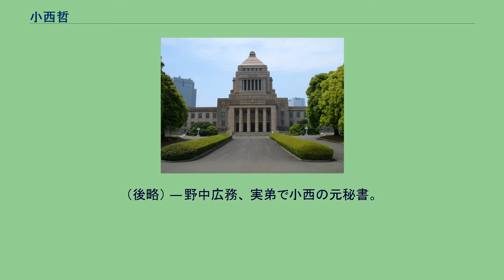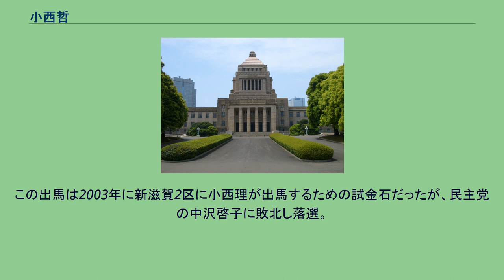小西哲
小西 哲（こにし あきら、1949年9月13日 - 2001年7月23日）は、日本の警察官僚、政治家、元衆議院議員。
自由民主党員、派閥は橋本派所属。
小西理元衆議院議員の兄。
警察官僚を辞めた後、2000年の衆議院選に出馬して初当選。
51歳没。
1949年9月13日、滋賀県近江八幡市で小西和彦、政子の長男として生まれた。
野中広務の追悼演説によれば、少年期に両親の「慈愛に満ちた薫陶」や滋賀県の「自然の恵み」と「深い郷土愛」にはぐくまれたという。
蒲生中学校（船岡中学校の前身）、彦根東高等学校、東京大学法学部を卒業。
1972年に警察庁に入庁し、広島県警交通指導課長に就任。
1978年に厚生労働省公衆衛生局精神衛生課課長補佐、1982年に運輸省自動車局貨物課補佐官に就任。
1984年から熊本県警警務部長、警察庁交通局交通指導課長、宮崎県警本部長、九州管区警察局総務部長、警察庁交通局交通規制課長などを歴任。
1996年9月、警察庁交通局交通規制課長を退職。
その後、地元の政治家らの強い要請を受け、自由民主党滋賀県第二選挙区支部長に就任。
1996年の第41回衆議院議員総選挙に滋賀2区から出馬した。
しかし選挙2ヶ月前の帰郷といったこともあり、選挙準備も間に合わずに落選した。
2000年の第42回衆議院議員総選挙に再び出馬。
公明党、保守党の推薦を受けた。
小西は前回の選挙以来の政治活動から「政治の原点は生活の中」にあることを学んだとして、そのための景気回復や自身の若さ、大病を患った直後である現職・武村正義の健康不安を訴えた。
結局、小西は武村を破って当選し、地元のさきがけ王国を破った。
なお彼は当選後、「武村氏は立派な先輩。ご教授を得ながら地域発展に頑張る」とも語っている。
国会では地方行政委員会、青少年問題に関する特別委員会、政治倫理の確立及び公職選挙法改正に関する特別委員会、内閣委員会、決算行政監視委員会に所属した。
2000年8月4日の地方行政委員会で初質疑に立った。
地方分権とそれに伴う市町村合併の推進を唱え、そのための地方財政の健全化や環境税の導入などを訴えた。
また元警察官僚の立場から、警察行政の改革や警察刷新会議の状況について質問した 。
しかし、同年9月から体調を崩して入院。
その後症状が悪化し11月には危篤状態に陥ったが、12月上旬に意識が回復。
以後はリハビリ治療を続け、2001年5月頃には「すっかり元気になり政治活動を再開する日が近い」とも言われるようになっていたが、2001年7月23日、国立国際医療センターで急死した（享年51）。
結果的に、2000年8月4日の質問が最後の答弁となった。
同年9月1日に小西家と自民党県支部の合同葬が行われ、自民党幹部ら約1000人が参列した。
国会では10月2日に野中広務が追悼演説を行った。
野中とは古くから親交があり、「彼の命を縮めた責任のいったんは私にある」と後に語っている。
ただいま議長から御報告がありましたとおり、本院議員小西哲君は、去る七月二十三日、国立国際医療センターにおいて御逝去されました。
五十一歳という余りにも突然で思いも寄らなかった小西君の訃報に、私は、言い尽くせぬ驚きと深い哀惜を禁じ得ませんでした。
（中略） 幾多の試練を経て、これから政治家としての本領を存分に発揮しようとしている今このとき、志半ばにしてあなたは忽然として去っていかれました。
あなたの御霊は、今、緑深く、幼いころより遊び、親しんできた八幡山から、さらに遠くへと思いをはせ、ふるさとの野を、山を、そして碧き湖（うみ）の行く方を静かに見守っていることでありましょう。
どうか、小西君、安らかにお眠りください。
（後略） — 野中広務、 実弟で小西の元秘書。
2001年に兄の死亡に伴う補欠選挙に出馬し当選。
衆議院議員となるが、2005年の郵政国会では衆議院本会議の郵政法案採決では、党の方針に反して反対票を投じた。
このため、2005年9月11日の第44回衆議院議員総選挙では自民党の公認を得られず、自民党に離党届を提出し、無所属で滋賀2区から出馬するが落選し、一時、政治活動の休止を宣言。
その後、2010年7月11日の第22回参議院議員通常選挙に、無所属で滋賀県選挙区から出馬するも落選した。
201...